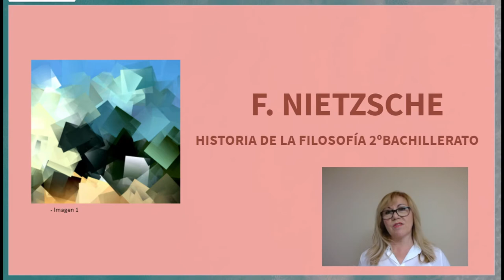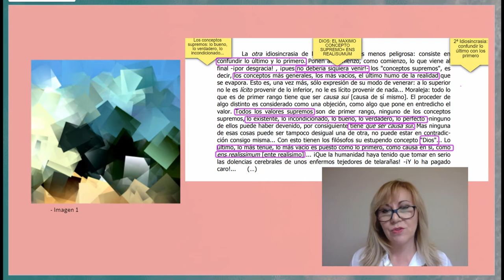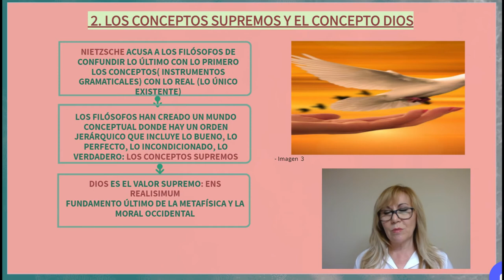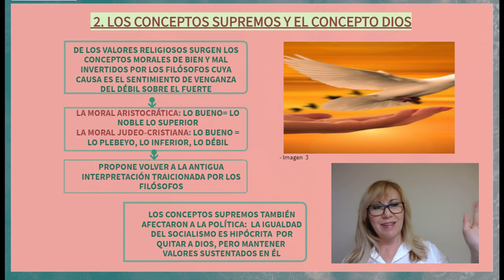LOS CONCEPTOS SUPREMOS Y EL CONCEPTO DIOS EN NIETZSCHE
Vídeo que explica la crítica que hace Nietzsche a los filósofos por inventar una realidad conceptual y ponerla en primer lugar, incluyendo una guía para entender el parágrafo de El crepúsculo de los ídolos donde aparece la crítica de la metafísica occidental.